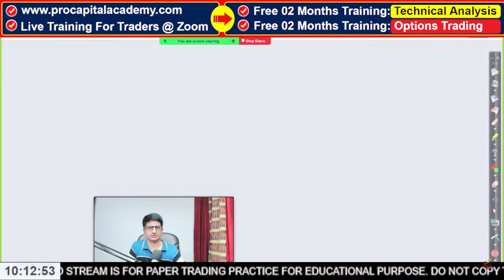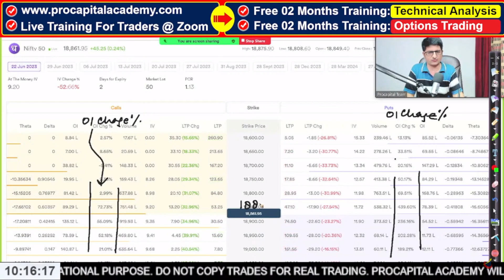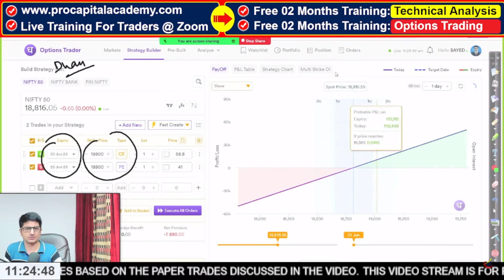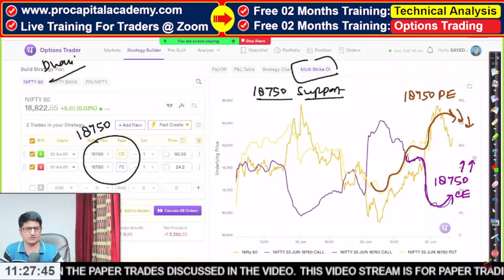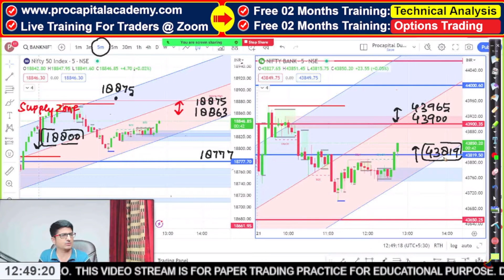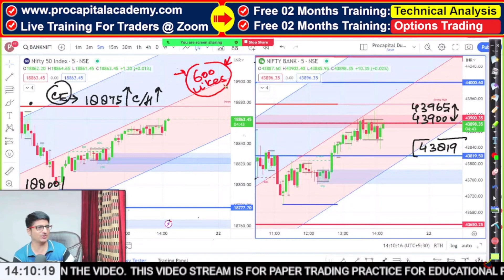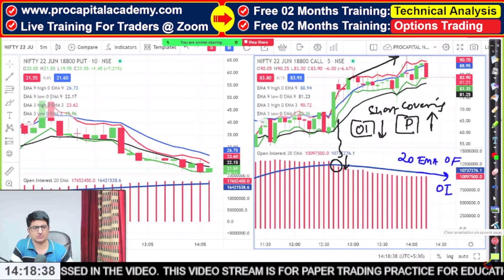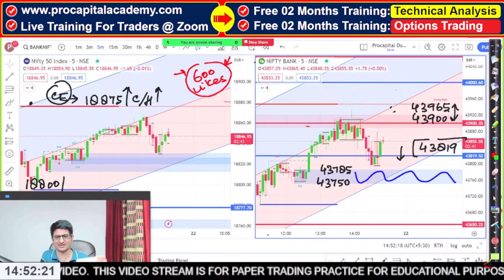Market Re-Cap | Live Trading Nifty Banknifty | Options Trading Analysis | 21-06-2023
Follow the link to open Demat & Trading Account With ANGEL BROKING

All the people opening accounts with Zerodha through us , will be privileged members of ProCapital and would avail following membership benefits :
2. Exclusive Videos on Stock Market
3. Exclusive Portfolio Management Guidance
4.